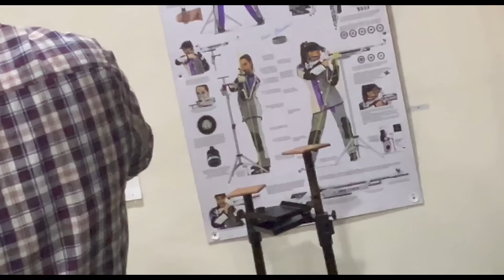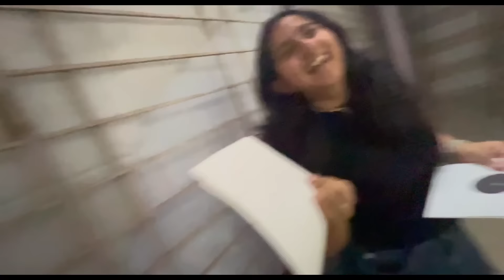She bought too many Clothes👗